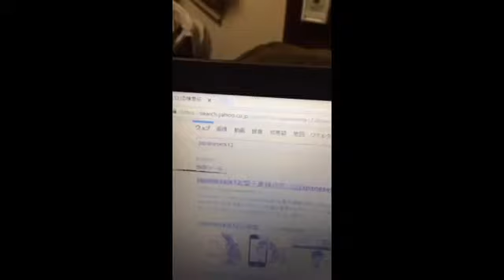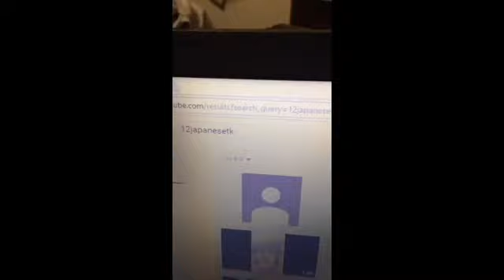日本代表はb代表を作るべき。blogとInstagramとTwitterを見たい場合にはjapanesetk12と検索。youtubeを見たい場合には12japanesetkと検索して下さい。